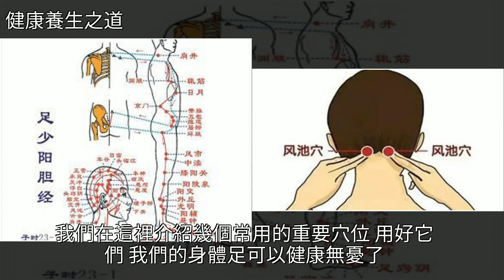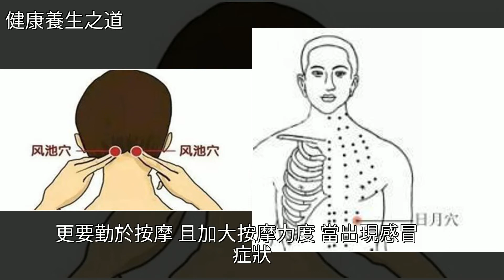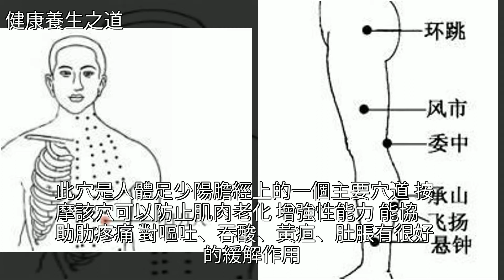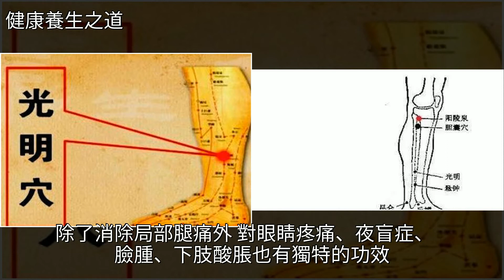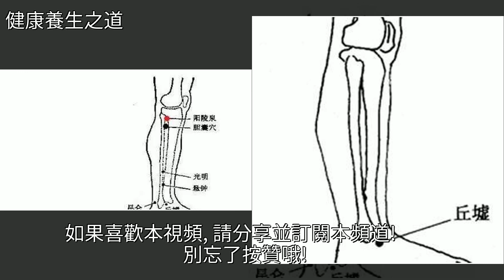“肝膽相照”敲敲膽經上的重要穴位，振奮健康肝臟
“肝膽相照”敲敲膽經上的重要穴位，振奮健康肝臟穴位,推拿,黃帝內經,中醫,前列腺炎“肝膽相照”敲敲膽經上的重要穴位，振奮健康肝臟穴位 推拿 黃帝內經 中醫 前列腺炎